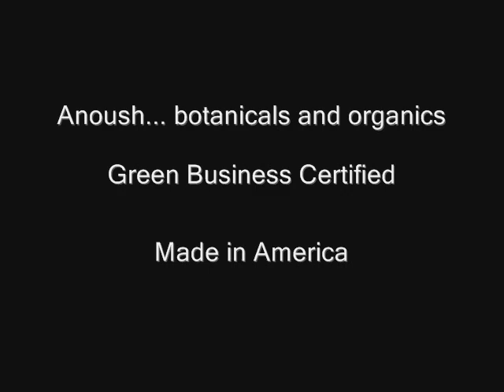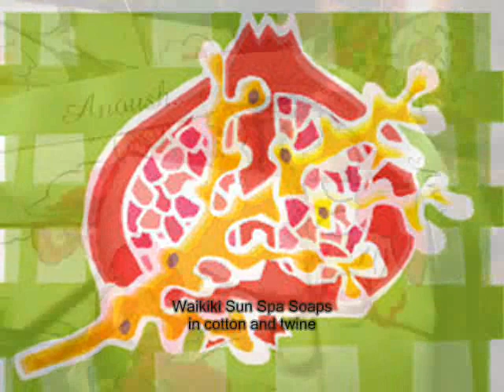Anoush... Gardenia Infusion & Waikiki Sun Soap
Anoush... botanicals and organics infuses flowers for skincare
Proudly Handmade in America!